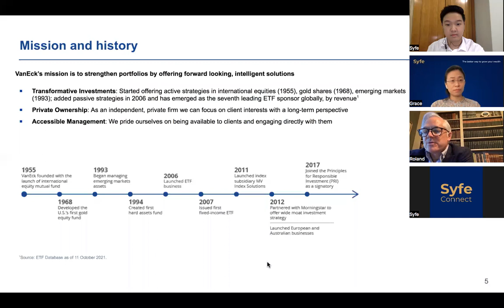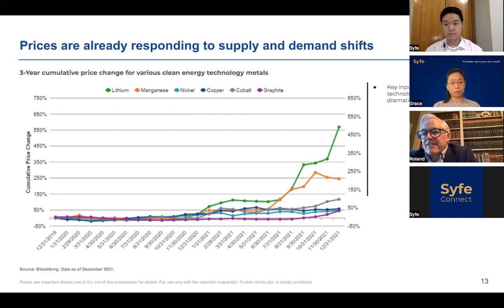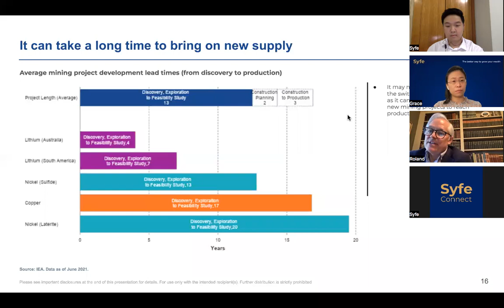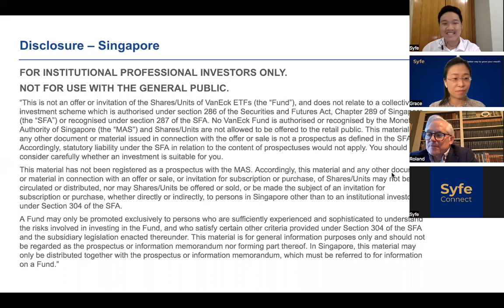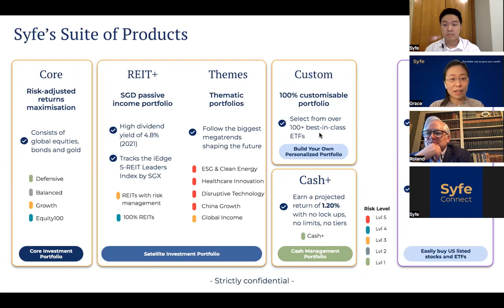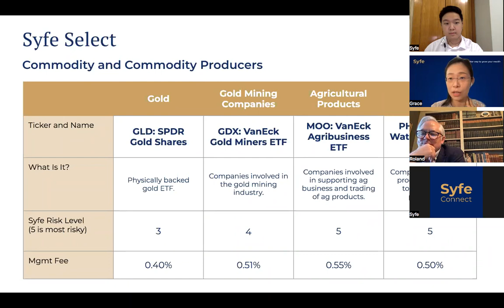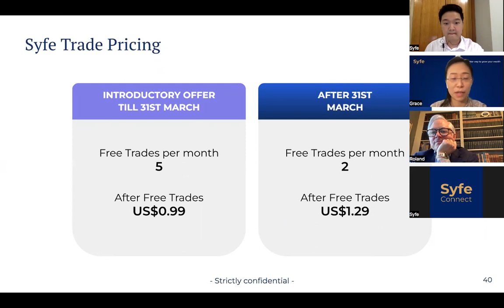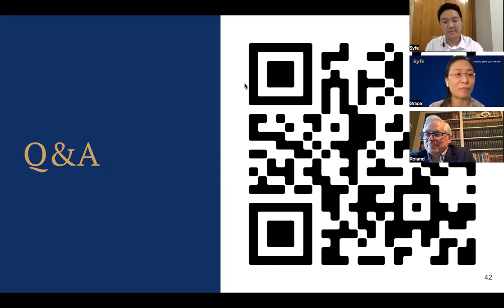Webinar: Inflation Hedging Your Portfolio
In this webinar, find out more about inflationary hedges, the role of commodities and things to consider when trying to build an inflation-hedged portfolio.

Join us in this webinar with Roland Morris, GM and Commodity Strategist from VanEck, as he discusses the striking topic of inflation.

Timestamps:
00:00-01:37 - Intro & About VanEck
01:37-18:21 - Inflation Presentation
18:22-21:27 - Quick Summary of Inflation Segment
21:28-26:00 - What are the parallels between Geo-Political Tensions and lnflation?
26:11-27:48 - What price level would oil have to be above for oil companies to profit?
28:07-31:59 - Intro to Syfe
31:59-34:41 -  Syfe’s products
34:42-35:51 - Core-Satellite Investment Strategy
35:52-37:26 - Intro to Syfe Select
37:27-39:02 - Sectors that do well in an inflationary environment
39:03-45:32 - ETFs that are defensive against inflation
45:33-46:13 - Long Term Returns vs Inflation
46:14-48:15 - Is this the right time to enter? Should I wait?
49:32-50:20 - Syfe Product Pricing
50:38-51:30 - Do ETFs vary in management fees?
51:31-54:15 - How do digital assets do in inflationary environment?
54:17-56:15 - What is the first asset class we recommend for Students who are new to investing?
56:25-57:39 - Is it safe to stay invested in commodities given the geopolitical tensions between Russia and the United States?
57:41 - 58:09 - Closing